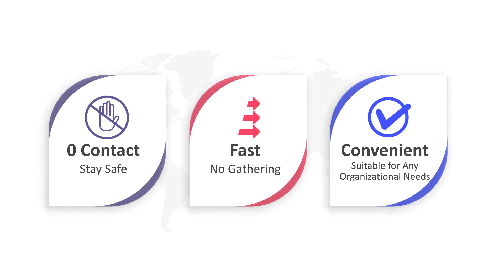Contactless Authentication Technology: Matrix COSEC Face Recognition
Matrix COSEC FaceRecognition is based on innovative, deep learning technology, designed to meet the contactless and distinctive user identification needs of the organizations. It’s a powerful user identification algorithm which identifies user precisely and quickly even in challenging environmental conditions.